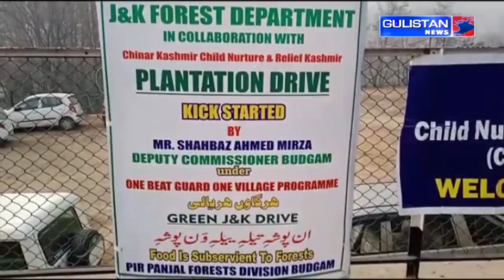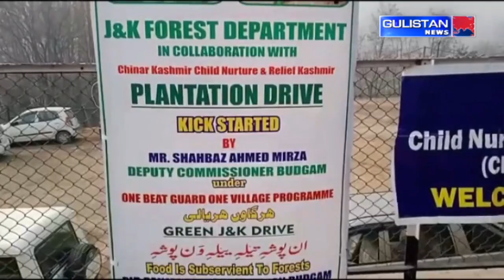KASHMIRI NEWS|| JammuAndKashmir || Gulistan News